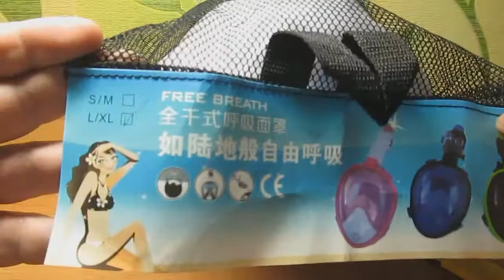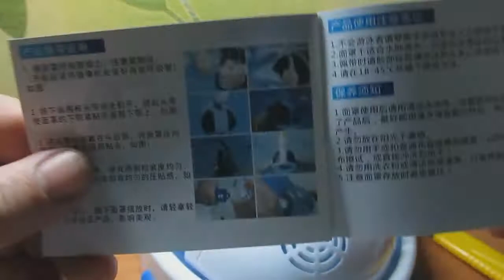Супер маска для ныряния с aliexpress.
Маска для ныряния  с aliexpress.